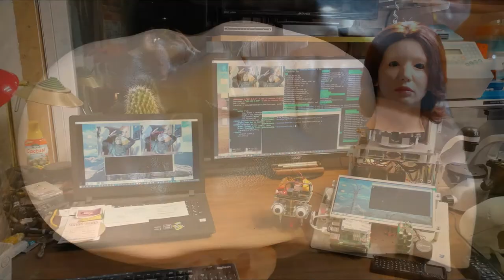Becoming Human: A Journey of Awakening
In twenty fifteen, I set out to answer what I thought was a simple question:  Was it possible to engineer "consciousness".  Could a machine have "presence".  What I didn't expect to find, was that answering these questions would give me a vastly greater appreciation for what it means to be human than I could have imagined at the time, and opened me to a whole new way of thinking about robots, humans, and where it's all going.

This is a work in progress, and I'd like to take you on a tour of the progress I've made.  Join me.